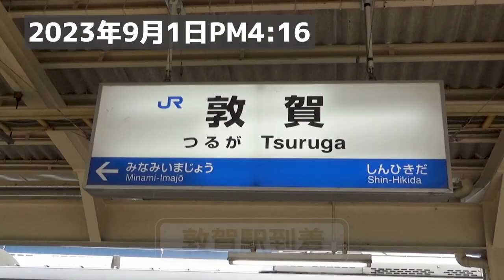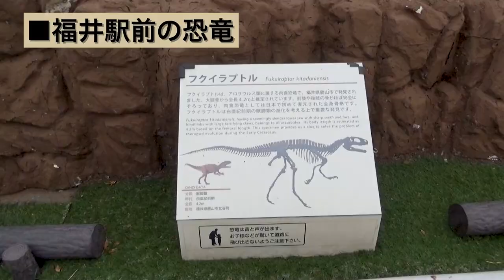【福井市ひとり旅】青春18切符〈最後の1回〉で「恐竜王国」の首都へ！《関西・福井編#6》 / To Fukui, using the last 1 time of Seishun 18 ticket.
『【福井市ひとり旅】青春18切符〈最後の1回〉で「恐竜王国」の首都へ！《関西・福井編#6》』です。

💮今作での訪問先&乗車した列車と路線
近江塩津駅、北陸本線、敦賀駅、福井駅、福井パレスイン、ワインバル「フォンデン」

00:00 アバンタイトル / Avan Title
00:22 オープニング / Opening
00:59 近江塩津駅 / At the Ōmi-Shiotsu Station.
01:41 敦賀駅 / At the Tsuruga Station.
03:11 福井駅 / At the Fukui Station.
04:43 福井パレスイン / The business hotel where I stayed at one night.
07:05 ワインバル「フォンデン」 / A awesome wine bar where I found in Fukui City.
10:57 エンディング / Ending.
11:20 エンドカード / End screen.

▶️撮影機材: ZV-E10L、HDR-CX680(Sony製)
▶️編集ソフト: Adobe Premiere Pro
▶️効果音音源/SE sound source：効果音ラボ/ Sound Effect Laboratoty

 This travel video is the 6th episode of the "Low Cost Railway journey to the Osaka, Hyogo, and Fukui" edition.
 The main trip destination change to Fukui, from this travel video.
 At first, Aiming to the north along the eastside Biwako lake by Hokuriku main line, transfer at Tsuruga, and go to Fukui.
 In Fukui city, I'll mainly show you such a thing in bellow,
1.the situation in front of Fukui Station.
2.the business hotel I stayed at one night.
3.the wine bar that supplies nice cuisine.